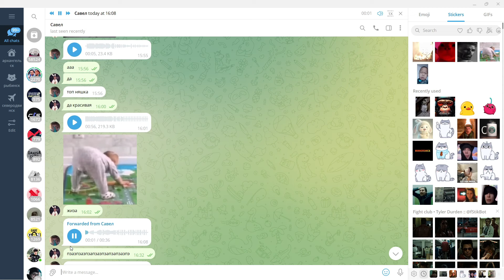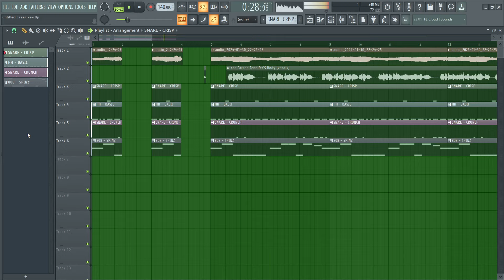Ken Carson - Jennifers Body (10224+my bro-10224% accurate)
sc: brxkeb0y